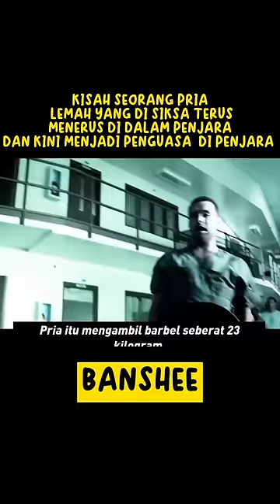KISAH SEORANG PRIA YANG DI SIKSA TERUS MENERUS MALAH MENJADI PENGUASA PENJARA